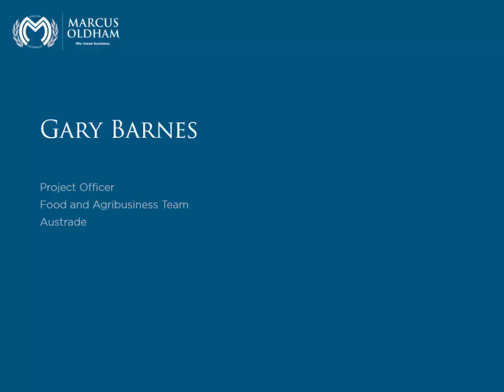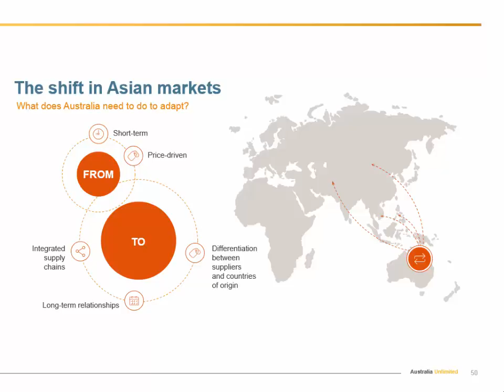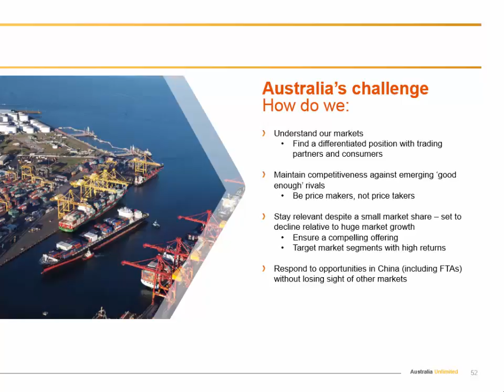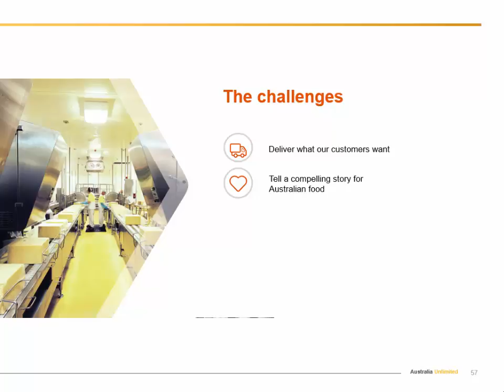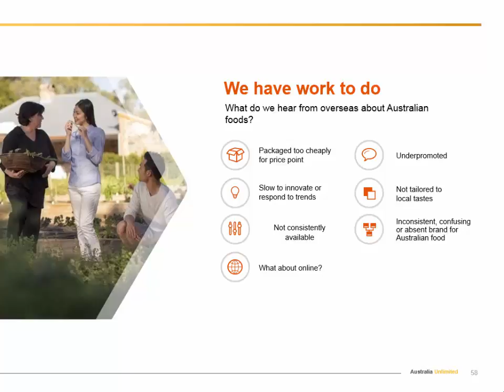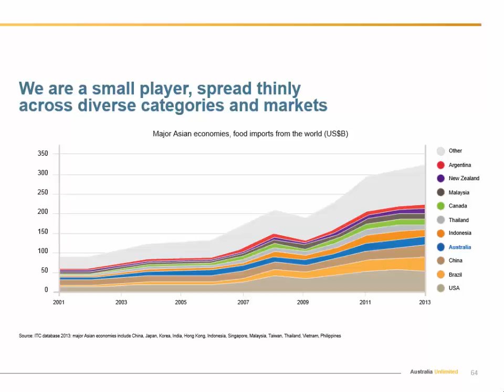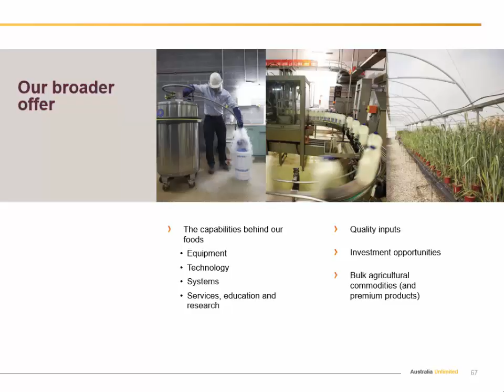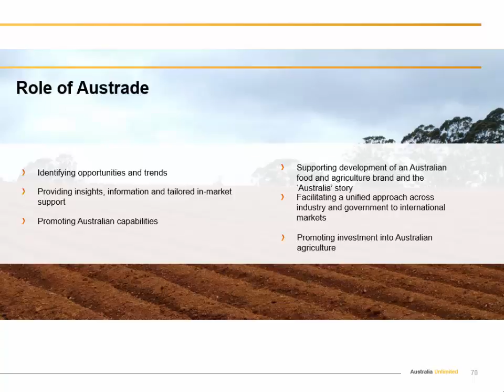MOC Free Trade Agreements Forum - Part 4 - Gary Barnes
2015 CSRA Free Trade Agreements Forum - Gary Barnes